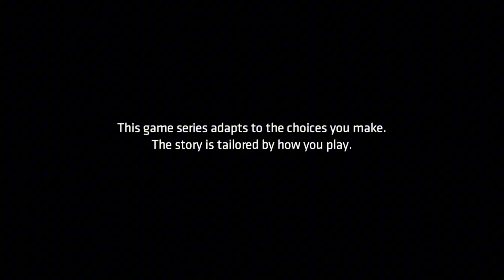Bane's Fury Unleashed: Batman's Toughest Fight Yet